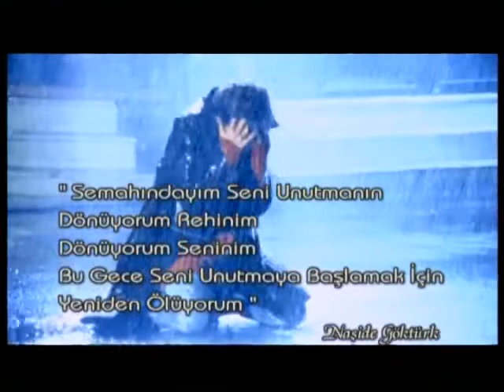Naşide Göktürk - Sakın Ha